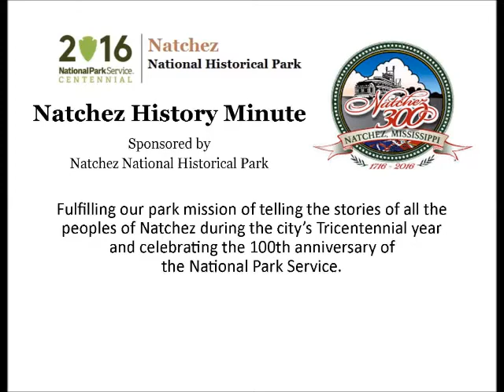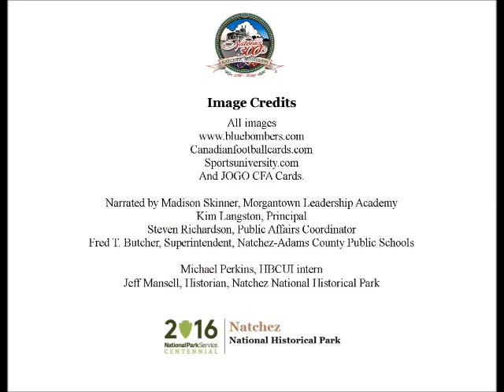Oct 13 An All-Time Team Leader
Madison Skinner, a sixth grade student at Morgantown Leadership Academy, presents today's Natchez History Minute about professional Canadian football player, Mike Richardson, who was born in Natchez on October 13, 1969.  A standout running back at Louisiana Tech, Richardson went on to play for the Winnipeg Blue Bombers and was named Rookie of the Year as well as Player of the Week five times in 1992.